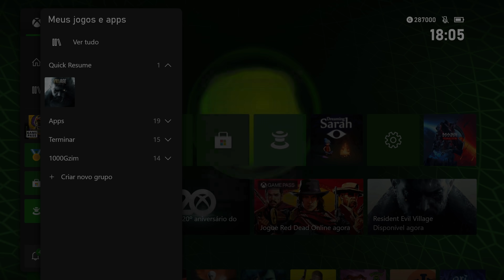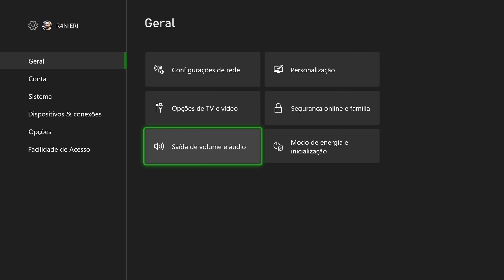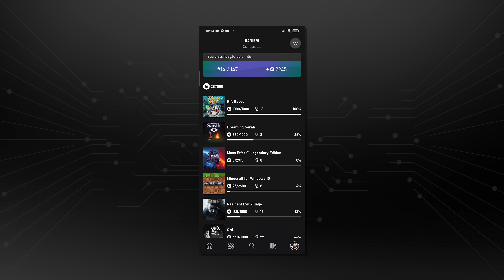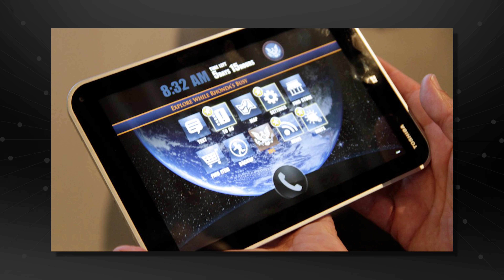Novo Update da Dashboard, testes no Insider e 20 anos do Xbox e mais - R4NEWS #08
Fechando aqui com algumas notícias no giro da semana Xbox!

Compre pelo Programa de Associados Amazon, ajude o canal e tenha entrega rápida e garantida:
- Pagina principal

- Xbox Series X
- Xbox Series S